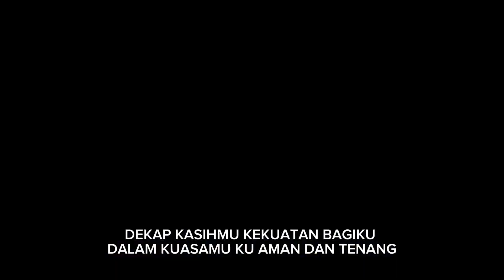Dalam kuasaMu 'ku aman dan tenang - Lagu Rohani Kristen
Lagu Rohani Kristen terbaru 2024. Lagu ini saya ciptakan sebagai ucapan syukur, kalau hubungan kita dengan Kristus dekat, kita akan selalu bersyukur mau ada persoalan atau cobaan apapun yang datang, kita akan selalu berbicara bahwa Kristus selalu berdaulat dalam hidup ini.

(Verse 1)
Masalah datang silih berganti
Beban terasa semakin berat
Hati gundah mencari jalan keluar
Seakan tiada harapan

(Chorus)
Tuhan Penolong satu-satunya
Engkau tempatku bersandar selalu
Dekap kasih-Mu kekuatan bagiku
Dalam kuasaMu 'ku aman dan tenang

(Verse 2)
Dunia menjanjikan dusta
Kekecewaan yang selalu datang
Namun kasih-Mu tak pernah pudar
Setia menuntunku ke jalan yang benar

(Chorus)
Tuhan Penolong satu-satunya

(Bridge)
Walau letih ku tetap melangkah
Iman teguh takkan pernah goyah
Karena tanganMu yang selalu menolong
Membimbingku senantiasa

(Chorus)
Satu
Satu-satunya

(Bridge)
Membimbingku senantiasa

By. Jaini Munaiseche
Dislamer: Instrument menggunakan AI